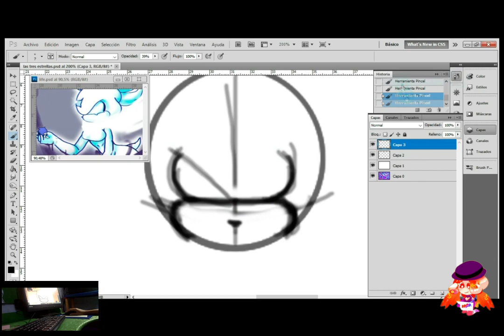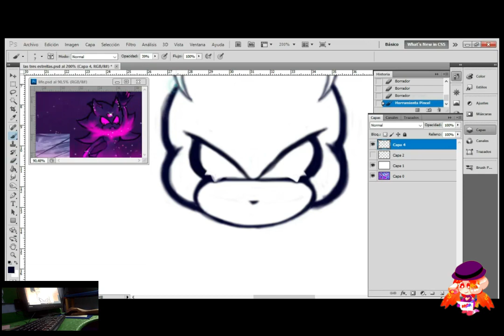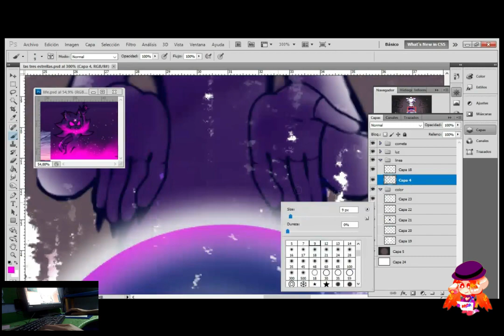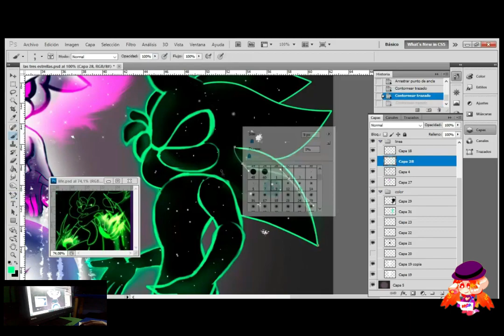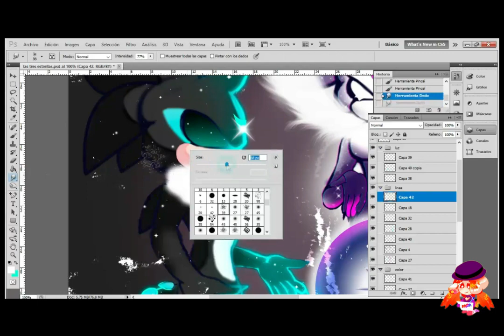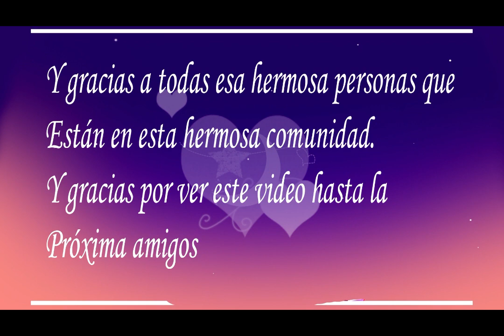dibujado la nueva portada de sonadow más allá de la luz ✨🖌️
hola amigos hoy mes traigo un dibujo espero les guste

Nota: en mi Tumblr estaré subiendo más los comic como sonadow más allá de la luz y contenido largos y especiales 💘🍹🍹🍹🍹🍹🍹🍹

Hola hola cree esto para conversar con ustedes y tener una hermosa comunidad sonadow, recuerda te respeto con las demás.